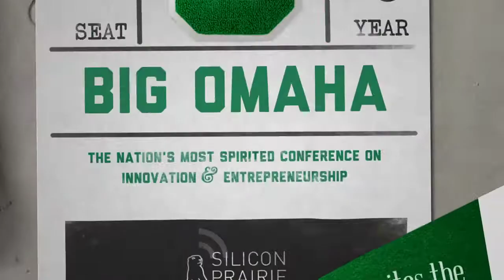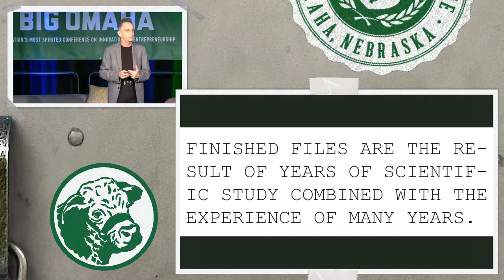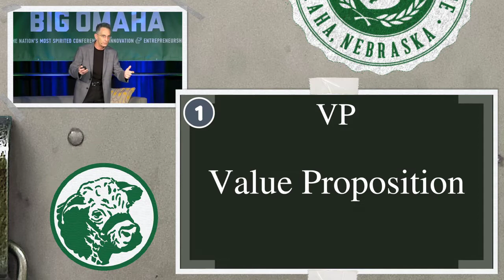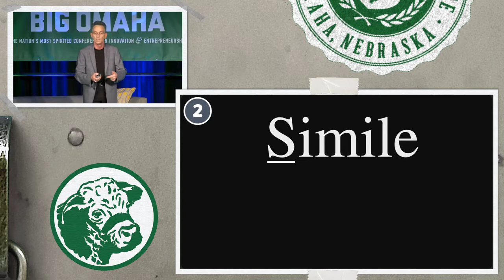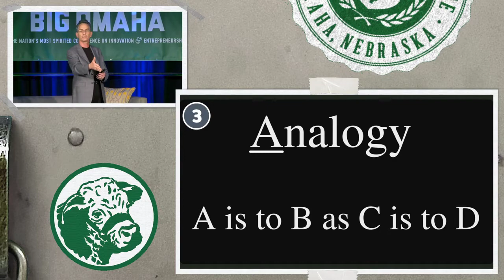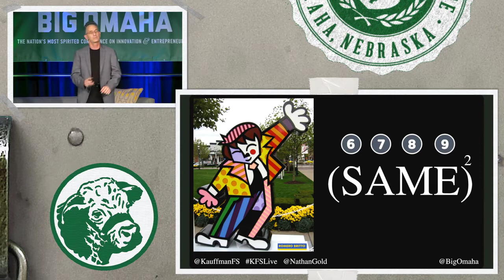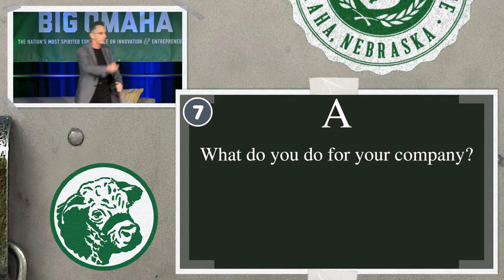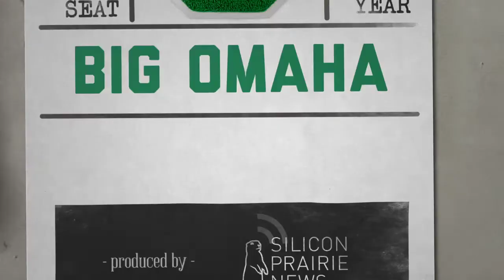Nathan Gold speaks at Big Omaha 2014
Nathan Gold, founder of Demo Coach, shares how entrepreneurs can successfully tell their story with attendees at Big Omaha 2014 - the Nation's Most Spirited Conference on Innovation and Entrepreneurship.